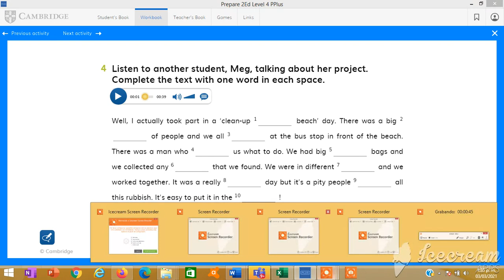Track 5 evaluation